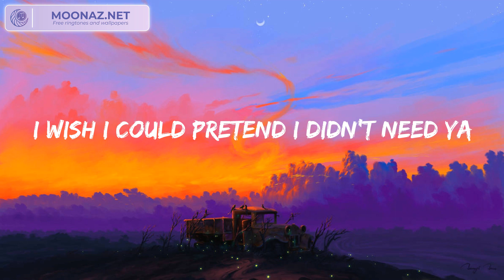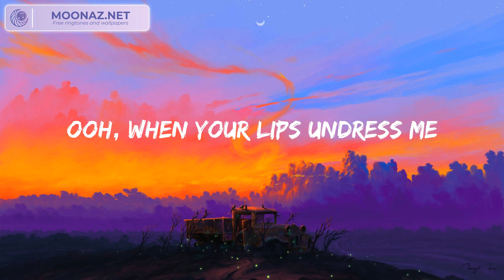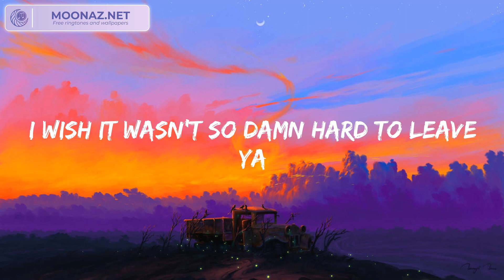Shawn Mendes - Señorita (Lyrics)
Señorita lyrics:

Yeah, no
Sapphire moonlight
We danced for hours in the sand
Tequila sunrise